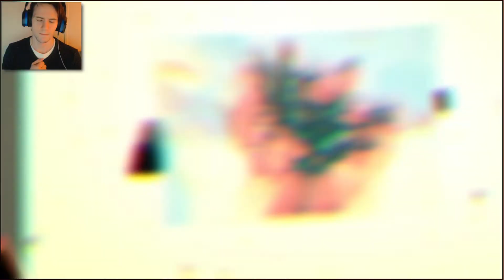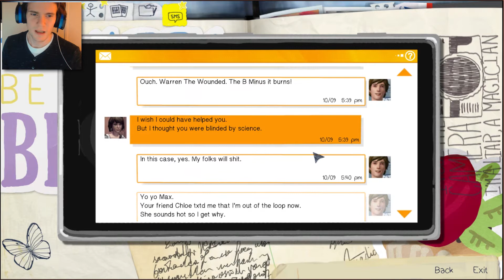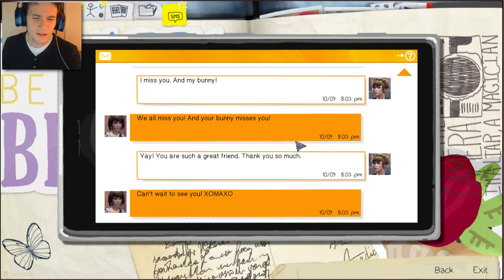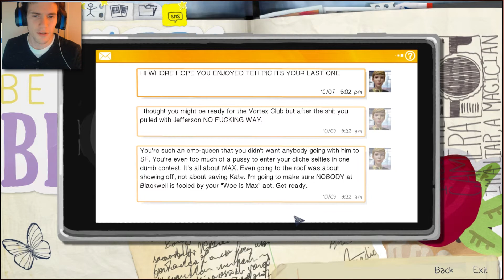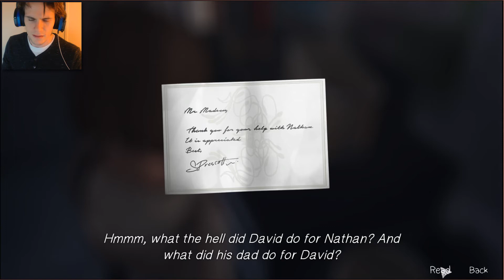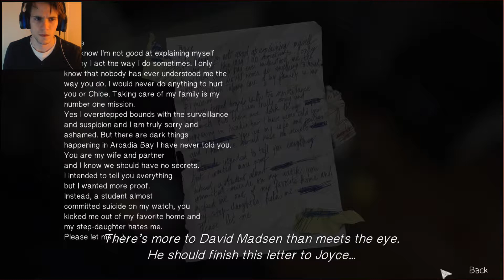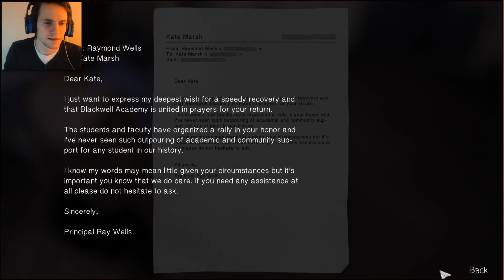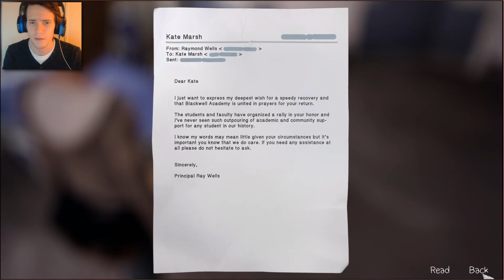SHUT UP I'M NOT CRYING│Life Is Strange│Dark Room│Episode 2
This up and coming YouTuber is gonna be the next Pewdiepie! he's funny, original and just straight up awesome!
Join me in the next chapter of Life Is Strange. There are many things that await us and people who need our help.
This game is awesome! I love these choice based games. If you are a fan of the walking dead or any other telltale game then you'll love this!
Remember guys and gals, just be awesome!

The Butterfly Effect is a concept that small causes can have large effects. Initially, it was used with weather prediction but later the term became a metaphor used in and out of science.

In chaos theory, the butterfly effect is the sensitive dependence on initial conditions in which a small change in one state of a deterministic nonlinear system can result in large differences in a later state. The name, coined by Edward Lorenz for the effect which had been known long before, is derived from the metaphorical example of the details of a hurricane (exact time of formation, exact path taken) being influenced by minor perturbations such as the flapping of the wings of a distant butterfly several weeks earlier. Lorenz discovered the effect when he observed that runs of his weather model with initial condition data that was rounded in a seemingly inconsequential manner would fail to reproduce the results of runs with the unrounded initial condition data. A very small change in initial conditions had created a significantly different outcome.

The idea, that small causes may have large effects in general and in weather specifically, was used from Henri Poincaré to Norbert Wiener. Edward Lorenz's work developed the concept of instability of the atmosphere to a quantitative foundation and linked the concept to the properties of large classes of systems undergoing nonlineardynamics and deterministic chaos theory.[1]

The butterfly effect is exhibited by very simple systems. For example, the randomness of the outcomes of throwing dice depends on this characteristic to amplify small differences in initial conditions-the precise direction, thrust, and orientation of the throw-into significantly different dice paths and outcomes, which makes it virtually impossible to throw dice exactly the same way twice.